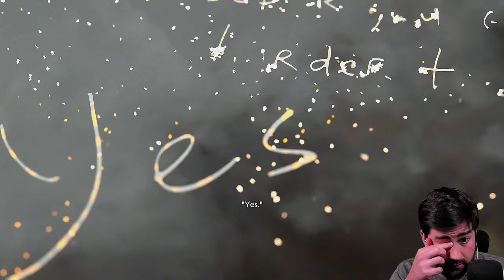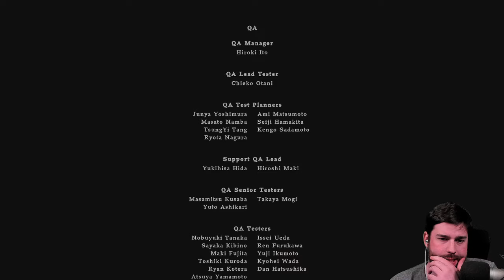Resident Evil 8 Shadow of Rose Gameplay - (FULL DLC)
Resident Evil Village (Resident Evil 8) Shadows of Rose DLC Gameplay Walkthrough Part 1 includes a Full Game Review, RE8 Gameplay and Shadows of Rose Campaign Missions for PlayStation 5, PS5, Xbox Series X, XSX and PC. This Gold Edition Resident Evil 8 Village (2022) Gameplay Walkthrough will feature the Full Game Story Campaign. This Resident Evil Village Gameplay Walkthrough will include a Review, Vampire Lady Dimitrescu Gameplay, Third Person, Rose Gameplay, Mercenaries Additional Orders, Reactions, Cinematics, Cut Scenes, Soundtrack, OST, Speedrun, Puzzles, Xbox Series X Gameplay, PlayStation 5 Gameplay, Single Player and more until the Ending of the Single Player Story!

Time Stamps:
0:00 - Intro
4:21 - Gameplay
3:24:00 - Ending

Resident Evil Village[a] is a 2021 survival horror game developed and published by Capcom. It is the sequel to Resident Evil 7: Biohazard (2017). Players control Ethan Winters, who searches for his kidnapped daughter in a village filled with mutant creatures. Village maintains survival horror elements from previous Resident Evil games, with players scavenging environments for items and managing resources. However, it adds more action-oriented gameplay, with higher enemy counts and a greater emphasis on combat.

Resident Evil Village was announced at the PlayStation 5 reveal event in June 2020 and was released on May 7, 2021 for PlayStation 4, PlayStation 5, Stadia, Windows, Xbox One, and Xbox Series X/S, followed by a macOS version and a cloud version for Nintendo Switch in October 2022. It received generally favorable reviews, with praise for its gameplay, setting, and variety, but criticism for its puzzles, boss fights and performance issues on the Windows version; the increased focus on action divided opinions. Resident Evil Village won year-end accolades including Game of the Year at the Golden Joystick Awards. The game sold 6.4 million units by June 2022.